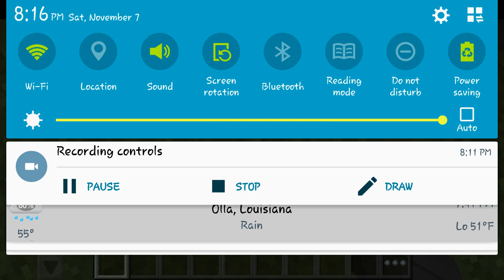November 7, 2015